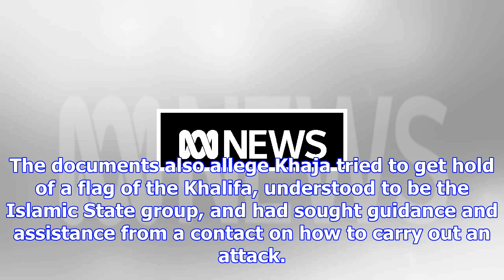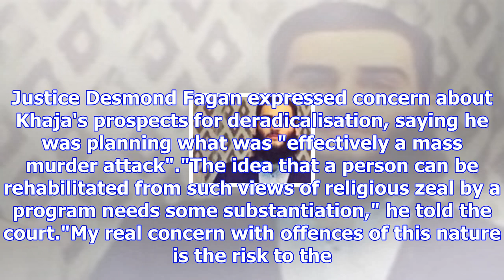Man pleads guilty to planning 'mass murder' terror attack in sydney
Posted October 30, 2017 14:22:51 A Sydney man accused of trying to source a gun and suicide vest in order to carry out a lone wolf "mass murder" terrorist attack has pleaded guilty. Tamim Khaja pleade...